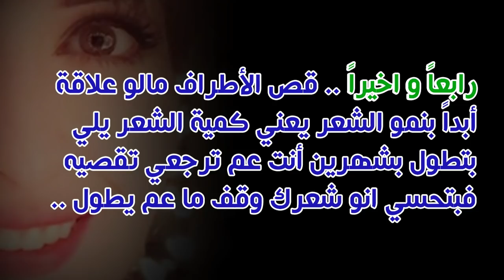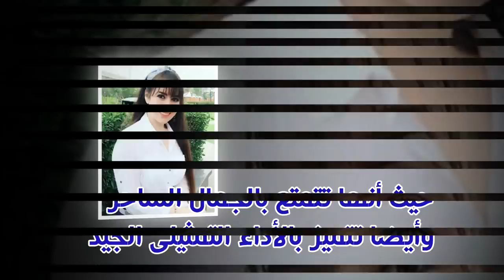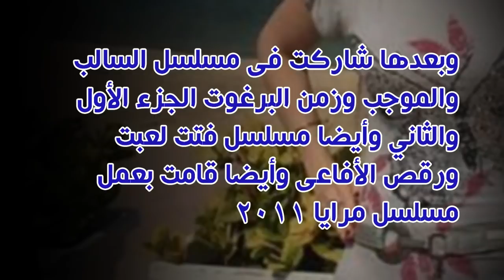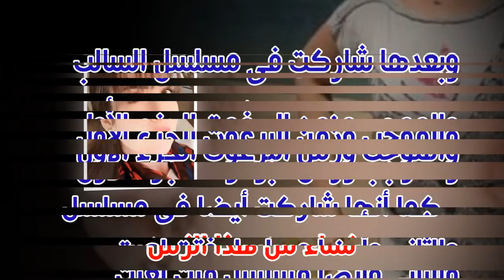هذا هو سر شعر الفنانة رهف شقير وتعرف على عمرها وديانتها وجنسيتها ومعلومات لاول مرة عنها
ولدت#رهف_شقير في سورية بدمشق في يوم 30 - سبتمبر - 1989 وهي مسلمة ودرست إدارة أعمال كانت تحلم أن تكون إعلامية وهي متزوجة من شاب بعد قصة حب وهو من خارج الوسط الفني وتعرف على سر شعر الفنانة رهف شقير وخطوات تطويله ونعومته وتعرف على ومعلومات عنها